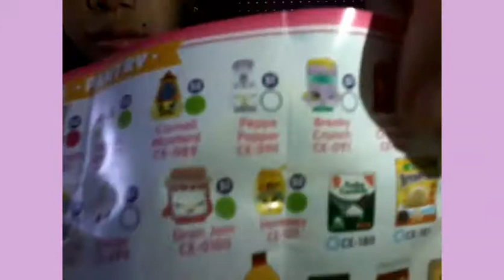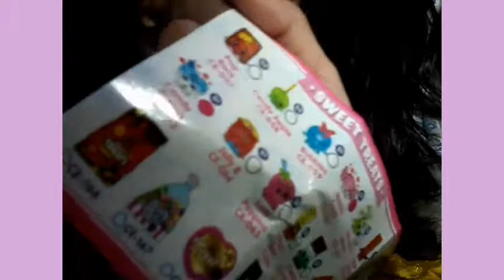Shopkins opening....☺☺(late upload)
Shopkins opening.